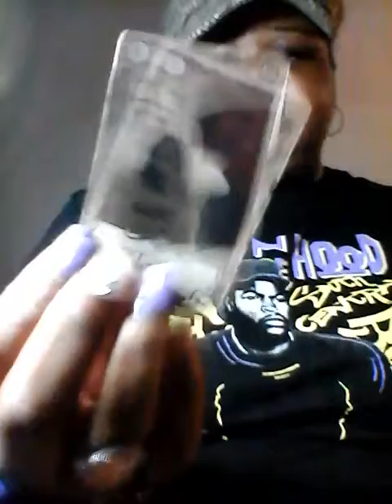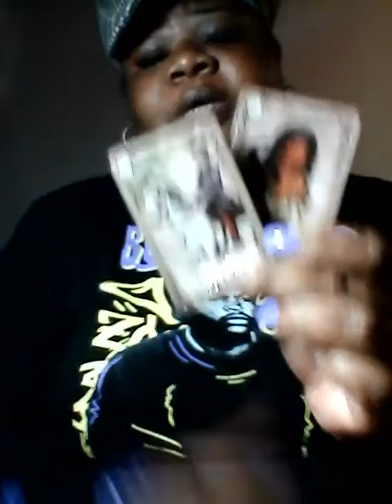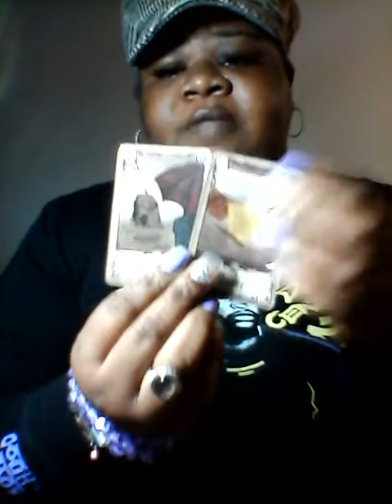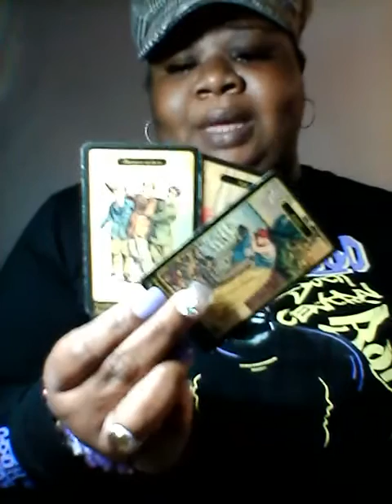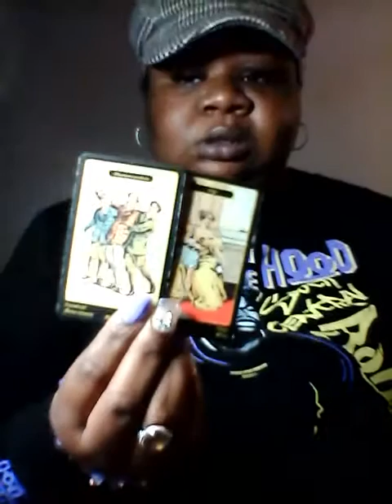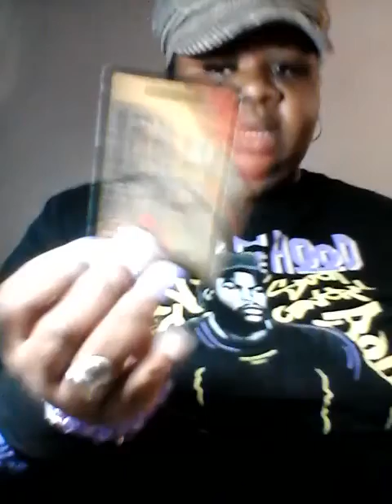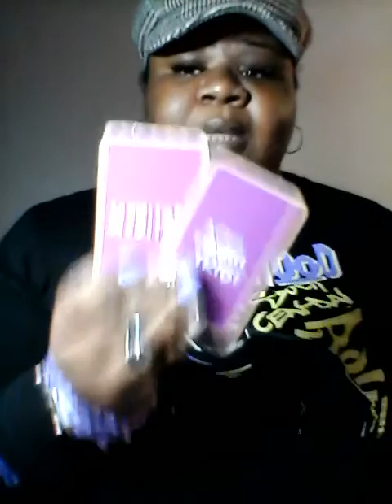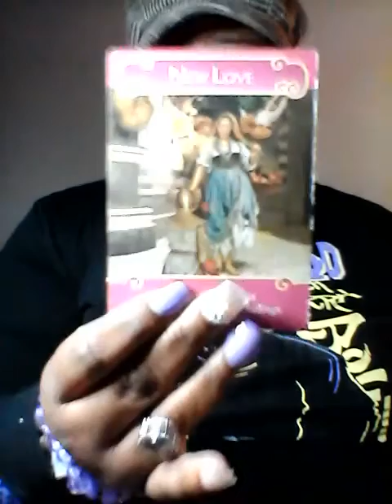Leo Jan Mid month love reading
For the yoni steams, candles and soaps visit jupiterslight.bigcartel.com